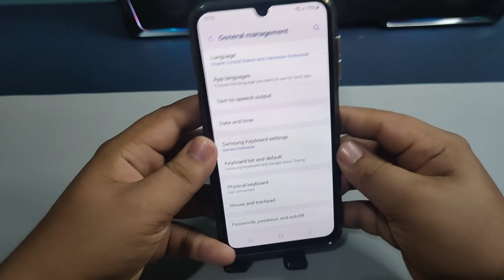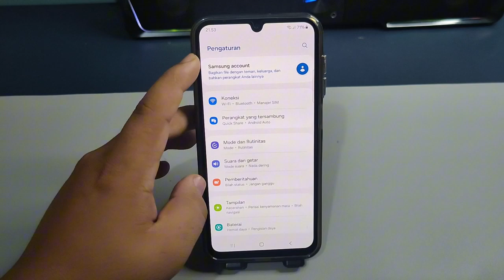Cara Mengganti Bahasa Di Hp Samsung A25 A25 5G